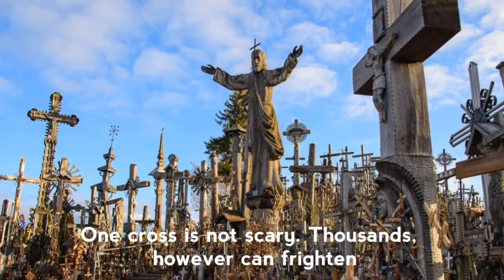9 CREEPIEST PLACE YOU SHOULD NEVER VISIT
Here are the Nine creepiest places around the world that you should never visit.